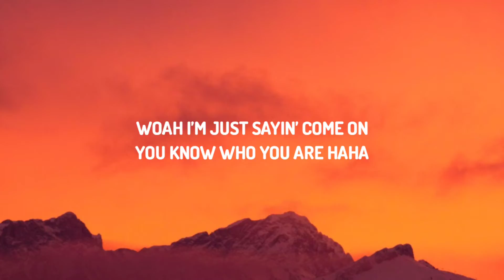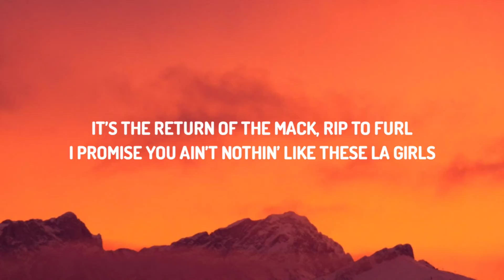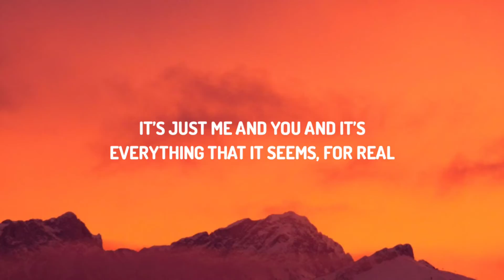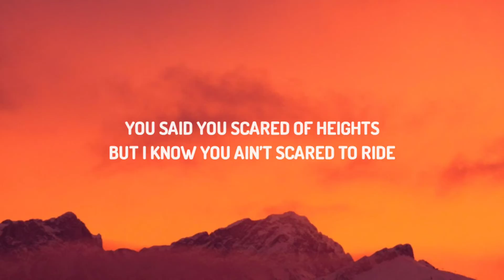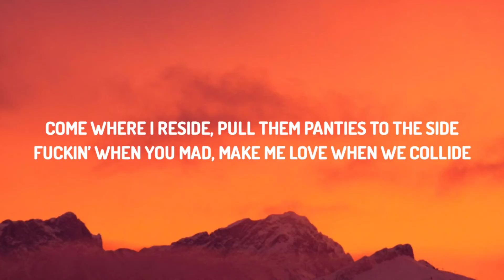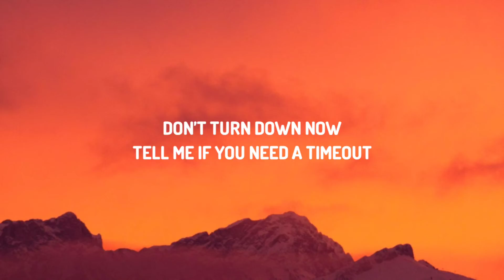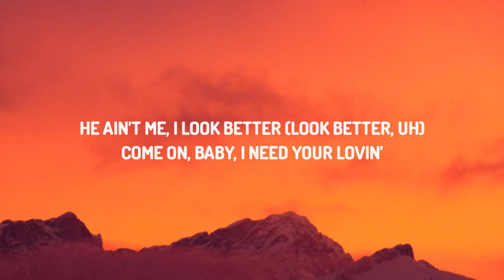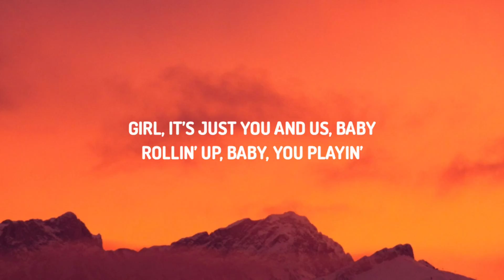G-Eazy - Provide ft. Chris Brown, Mark Morrisons (Lyrics)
♫ G-Eazy - Provide ft. Chris Brown, Mark Morrison

Lyrics: G-Eazy - Provide ft. Chris Brown, Mark Morrison

Woah
I'm just sayin'
Come on
You know who you are
Haha
Ooh, yeah
It's a vibe
(Hitmaka!)

It's the return of the mack, RIP to Furl
I promise you ain't nothin' like these LA girls
And we can sip slurricane listin' to Earl
Who knew we'd bring the Bay to the world?
Love letters to you hit different than any shit that I wrote
I sent flowers to your office, hope you get the note
I put an inside joke between us right there in the quote
I'll sing your praises all day, I'll hit the Whitney note (Ooh)
'Cause you're my queen, all that I need, yadadamean
Radiohead and rainbows, ultralight beams
This wordplay's more like tennis, don't need a team
It's just me and you and it's everything that it seems, for real

Ooh, just vibe with me (Vibe)
Come on, let's do some things we never do
Switch sides, get dry
So what? So what? I need (So what? I need)
Don't turn down now
Tell me if you need a timeout
Girl, it's just you and us, baby
Rollin' up, baby, you playin'
Just vibe, yeah

Know you feel boxed in, let me get you out your mind frame
Just know I'm serious, I ain't into playin' mind games
We could go rounds, I wanna eat it like a entrée
Favorite position, I be hittin' that all kinda ways
You throw it back, I spent ten stacks, I feel like Andre
You into zodiacs? Girl, tell me what your sign say
Won't take your love for granted, it could all be gone today
Let's get away, tuck off, way out in Monterey
You said you scared of heights, but I know you ain't scared to ride
Come where I reside, pull them panties to the side
Fuckin' when you mad, make me love when we collide
Could tell I was invited how you let me come inside
Made me switch plans, had to change up the course
And we know that love don't feel the same when it's forced
You could pick, we hoppin' out the Range or the Porsche?
Now you mad, slappin' "Lemonade" in the Porsche
Relax, baby

Just vibe, yeah

Uh
You in my city (My city)
So I'm not gon' take it easy on you (You know)
Never let you love nobody else (Uh, uh)
Baby, I'ma keep you up all night (Woo)
Sexin', don't keep it from me (Uh)
He ain't me, I look better (Look better, uh)
Come on, baby, I need your lovin'

Ooh, just vibe with me (Vibe, haha)
Come on, let's do some things we never do (You know)
Switch sides, get dry (Ayy)
So what? So what? I need (So what? I need, woo)
Just vibe, yeah

Hahaha
Sheesh
You know
From the Bay to the universe